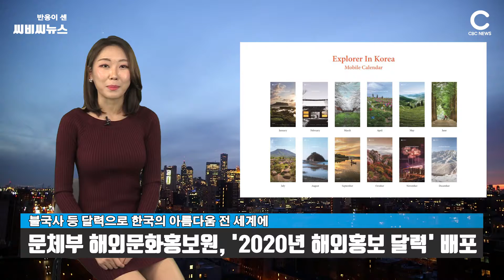불국사 등 달력으로 한국의 아름다움 전 세계에 | CBCNEWS, CBC뉴스, 씨비씨뉴스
[씨비씨뉴스] 문화체육관광부(장관 박양우) 해외문화홍보원(원장 김태훈, 이하 해문홍)은 한국의 수려한 풍경 12곳을 사진으로 담은 ‘2020년 해외홍보 달력’을 탁상형으로 제작해 배포합니다.

(1월) 성산일출봉, (2월) 불국사, (3월) 여좌천 로망스다리, (4월) 임진각 평화누리공원, (5월) 보성 녹차밭, (6월) 남이섬, (7월) 낙안읍성, (8월) 꽃지 해수욕장, (9월) 우포늪, (10월) 대둔산, (11월) 부산 불꽃축제, (12월) 설악산 등입니다.

특히 이번 달력에는 활용성을 높이기 위해 모바일 달력 기능을 넣었습니다. 달력에 표기된 정보무늬(QR 코드)를 휴대폰으로 스캔하면 모바일 달력을 내려 받을 수 있습니다.

‘2020년 해외홍보 달력’은 올해 연말까지 재외공관 183곳을 비롯한 국내외 유관 기관, 주요 인사들에게 순차적으로 배포할 계획입니다.

해문홍 정책 담당자는 “해외홍보 달력은 고급스러운 디자인과 품질로 제작되어 매년 큰 인기를 끌고 있다.”며 “이번 달력을 통해 우리나라의 아름답고 다채로운 풍경을 해외에 널리 알리고, 우리나라에 대한 관심을 높일 수 있기를 바란다.”라고 밝혔습니다.

[사진 = 문화체육관광부]

[진행ㅣ씨비씨뉴스 = 홍수연 아나운서]